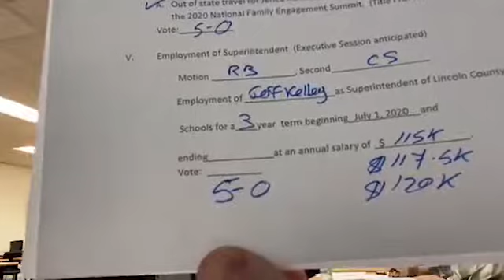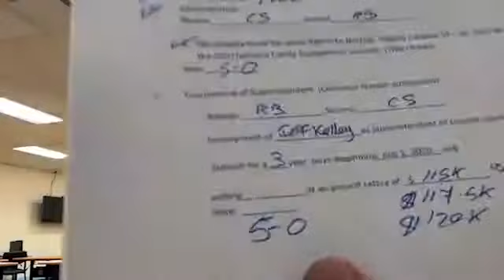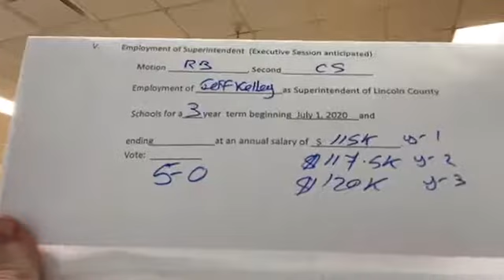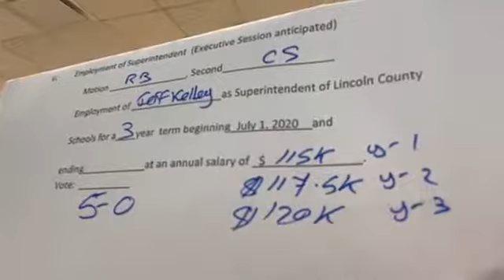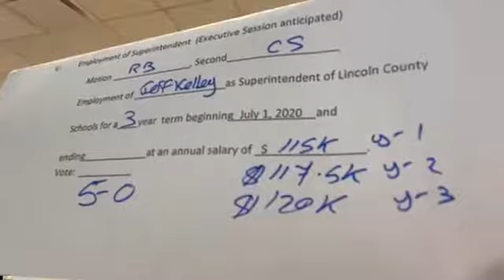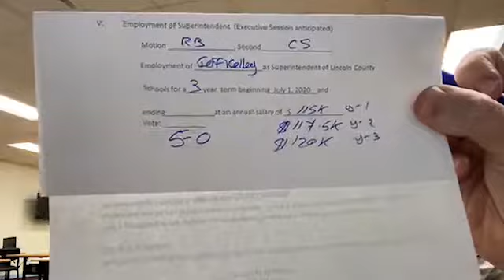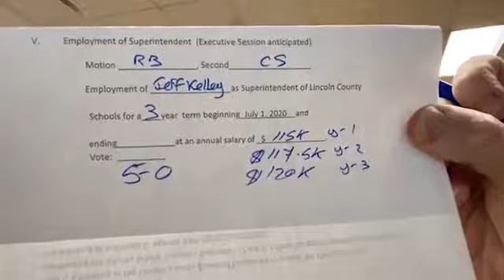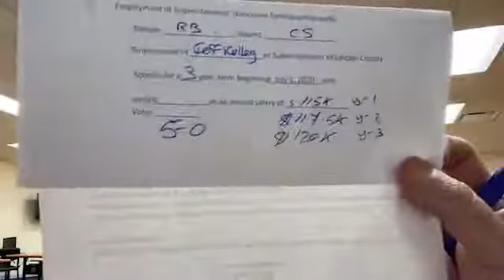Lincoln County Board of Education, WV • Regular Session • 5/19/2020 Part 2